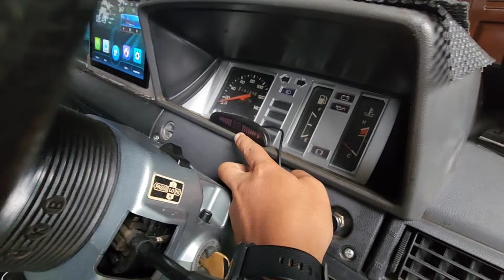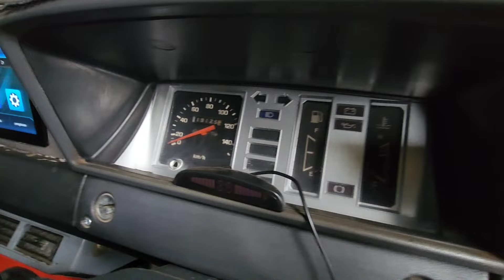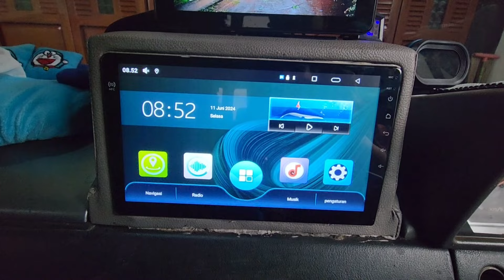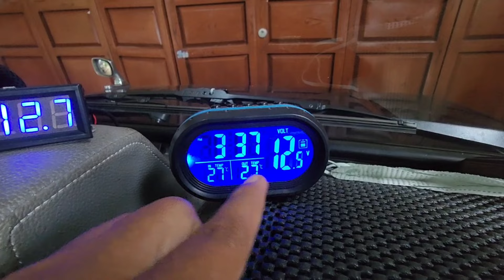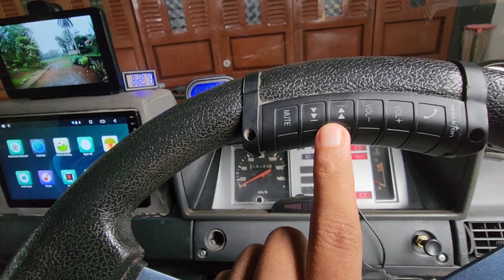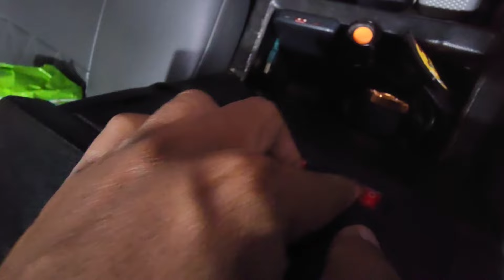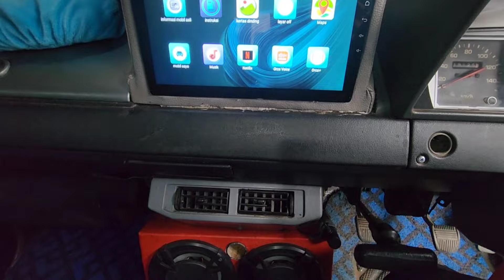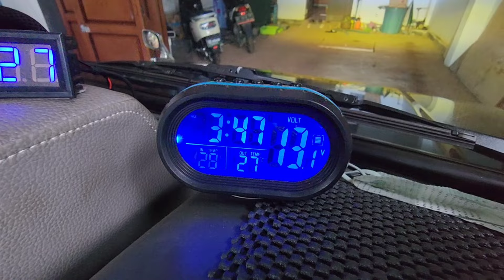Kijang Super 1995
Kondisi unit baik full upgrade, mesin siap jalan jauh
Kf40, 1.500cc
Pajak hidup, surat (BPKB dan STNK) lengkap
Sudah ada towing bar depan dan belakang
Kursi 3 baris sudah dapat depan semuanya
Sudah ada dashcam 2K depan belakang merek acroder
Tv Android merek Orca 10" ADR-9988
Speaker aktif bazzoka 8" merek Legacy custom
Sudah ada roofrack atas dengan 2 lampu biled
Sudah ada aki lifepo4 12V 100ah (khusus audio)
Sudah terpasang tachometer eksternal
Ban baru produksi tahun 2024
Cat Body masih glowing
Sudah ada sensor parkir mundurnya
Sudah ada remote alarm
Kelima pintunya sudah central lock